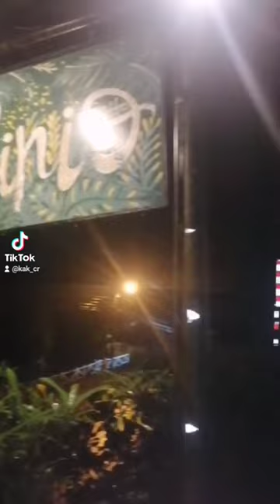Conociendo el Bar y restaurante MARACAS